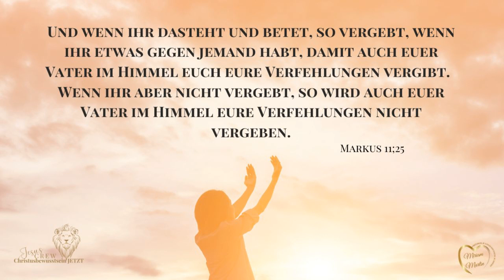Vergebung als Zeichen der Hingabe 🤲 | Tägliche Inspiration | Miriam Martin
Vergebung als Zeichen der Hingabe, um Gottes Segen und das Vollbrachte Werk vollständig zu empfangen!
Wenn du vergibst, wird auch dir vergeben sein!

Nun bist du berufen in Christus wiedergeboren zu sein.
Denn in Christus ist alles neu und das Alte ist vergangen.

Du kannst dich auf Gottes Wort verlassen.
Und er liebt dich und ruft nach dir!

Ich stellte mich in den Dienst Gottes und er bat mich Räume der Heilung und Erneuerung für seine Kinder zu bauen. Auf meiner Homepage findest du alle Kurse, Mentorings und Geschenke für dich!

Und es gibt eine besonderes Geschenk für dich: Ein Seelenmentoring, bei dem deine Seele berührt wird und Gott zu dir sprechen möchte.

Wenn der Mensch sein Leben verändert, trifft er auf so einige Herausforderungen.
Doch Gott möchte dir helfen!
Er möchte dich beschenken!

Erweitere deine Wahrnehmung, so dass du alle Schleier durchdringst und die Täuschungen dieser Welt erkennst.
Gott möchte dich wieder in die Freiheit führen.
Er ist so real, wie du selbst!

Kehre auch du zurück in die Einheit mit Gott selbst!
Dein LEBEN WIRD WIEDER ZUM WUNDER und du wirst spüren, was es heißt zu leben und du wirst er-leben was es bedeutet ein Schöpfer zu sein.